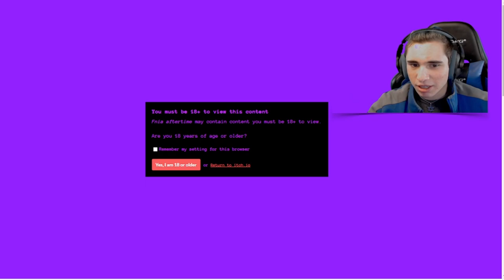FNAF Dating sim! |Gold ninja gaming way Five nights in anime #1